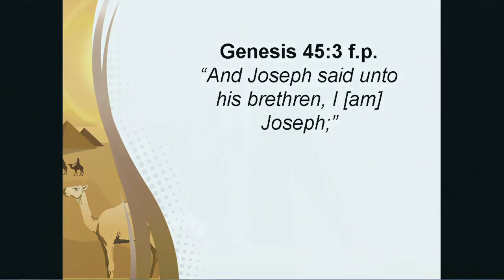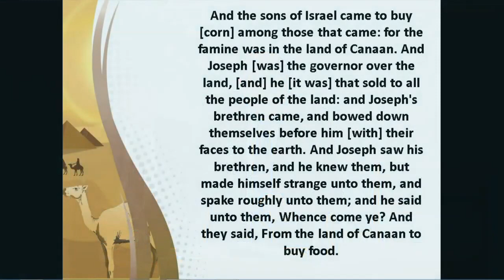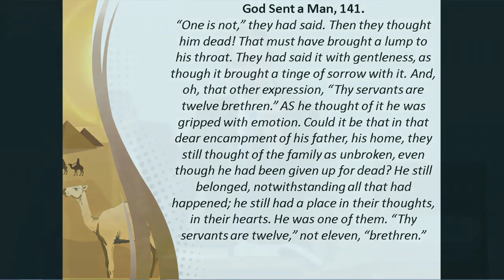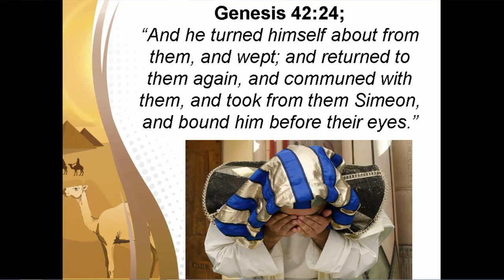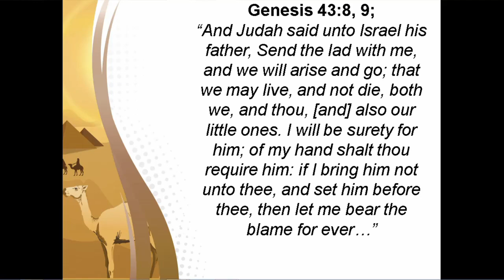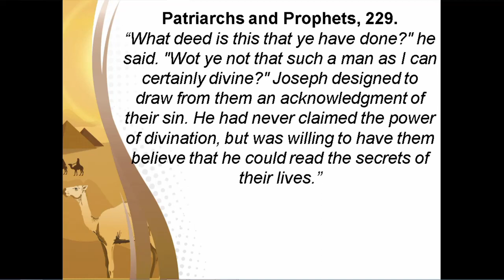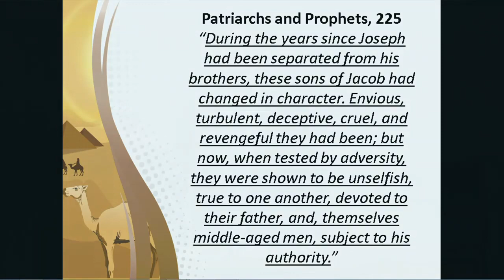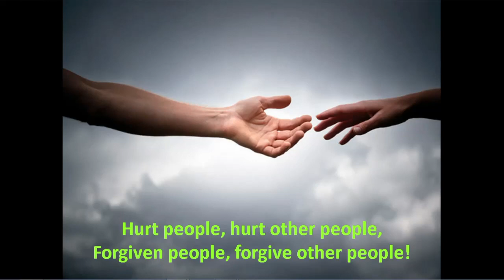Family Reunion - Dorin Burca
Topic: Family Reunion
Speaker: Dorin Burca